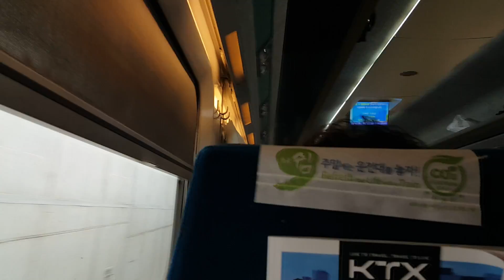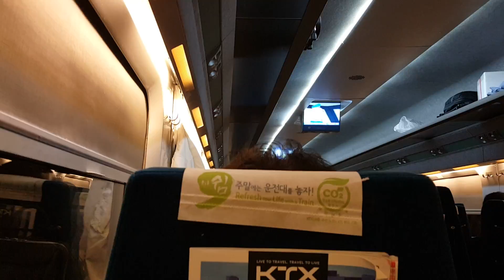2018년 6월 13일